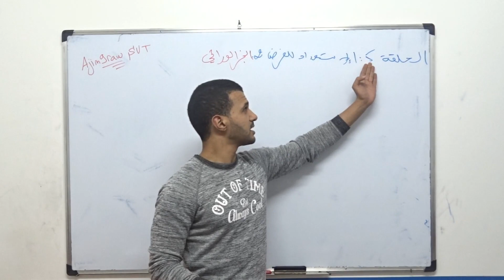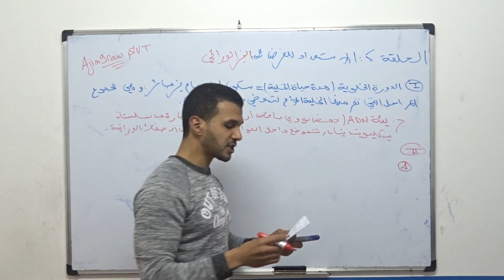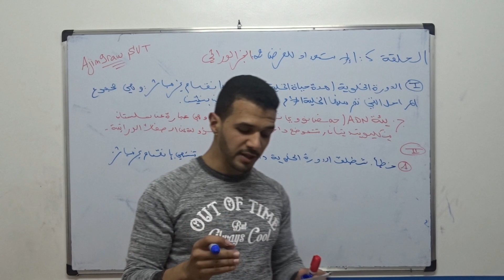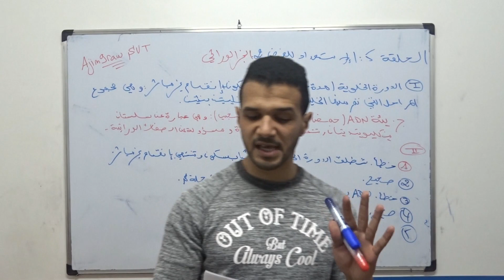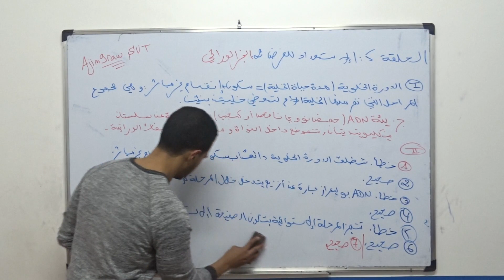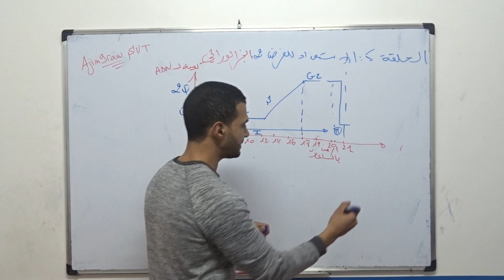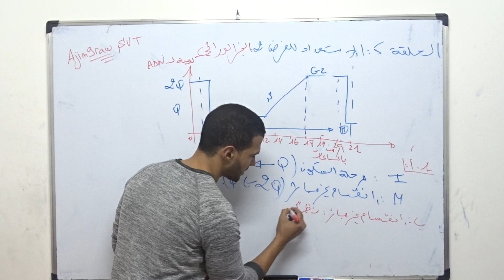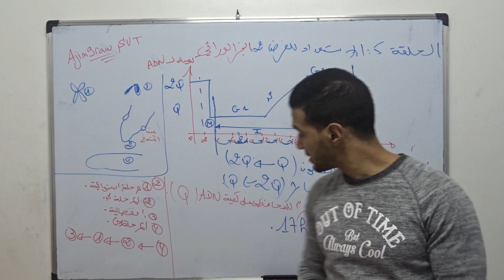الخبر الوراثي الاستعداد للفرض 2 تصحيح فرض محروس | Ajin9raw svt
Série :
page fb : ajin9raw svt
prof : errahali hicham
cours et exercices svt 2bac